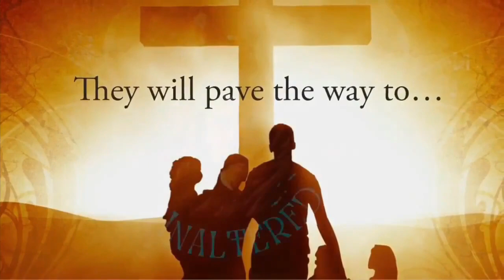Divine Determinism, Calvinism, Idealism OH MY! w/ Dr. Tim Stratton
In this special episode of FUA Tyler interviews Dr. Tim Stratton from @FreethinkingMinistries! They respond to Israel Trujillo from@apologistsassemble1690 and the video we uploaded last week in regard to Calvinism Determinism and Idealism

We dig in deep on this 3 hour episode and expose why holding to Divine Determinism from a Christian perspective turns God into a "deity of deception" and ultimately reduces to absurdity in the long run! We also look at the differences between Idealism and Substance Dualism and how to establish that "reality" is indeed actually "real"!

Israel's Syllogism:
P1 - The Nature of Libertarian Free Will (LFW) is either "ordered" or "not ordered" ("a" or "not a").
P2 - The nature of LFW is not "not a".
P3 - 1st Conclusion: The nature of LFW is ordered.
P4 - If the nature of LFW is ordered and God put that order, then God determines human choices.

Find our LinkTree here:

Linktr.ee/faithunaltered

Including links to our TikTok, Facebook, Apple Podcast, Support our Ministry, Email and more!